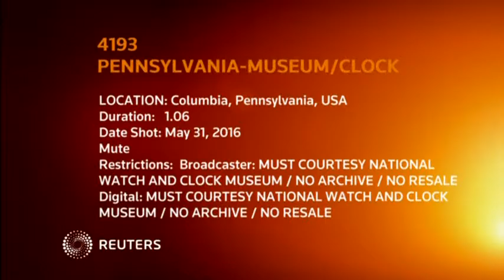Please Don't Touch Clock museum posts surveillance video of visitors breaking rare clock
In an effort to warn visitors against touching the exhibits, the National Watch and Clock Museum in Pennsylvania posts a video of a man and woman breaking a rare clock on its YouTube page.

SHOWS:

COLUMBIA, PENNSYLVANIA, UNITED STATES (MAY 31, 2016) (NATIONAL WATCH AND CLOCK MUSEUM - Broadcasters: MUST COURTESY NATIONAL WATCH AND CLOCK MUSEUM / NO ARCHIVE / NO RESALE Digital: MUST COURTESY NATIONAL WATCH AND CLOCK MUSEUM / NO ARCHIVE / NO RESALE)

1. VARIOUS OF MAN AND WOMAN MUSEUM VISITORS TOUCHING AND CRASHING CLOCK ON DISPLAY

STORY: "Please Don't Touch!!!" This was the title of a video posted by the National Watch and Clock Museum in Columbia, Pennsylvania in an effort to show visitors why they should not touch the exhbits.

The video shows an incident that occurred on Tuesday (May 31) when a man and a woman repeatedly touched a wooden clock before it fell to the ground.

"This is why we beg and plead with our visitors to please refrain from touching objects in museums," museum authorities said in the description to their video.

The National Watch and Clock Museum was opened in 1977 with fewer than 1,000 of clocks and watches collection. "Since that time, the collection has increased to over 12,000 items and the museum has undergone several expansion projects," according to the museum's website.

NBC News reported the broken clock was a rare modern clock created by the artist James Borden.